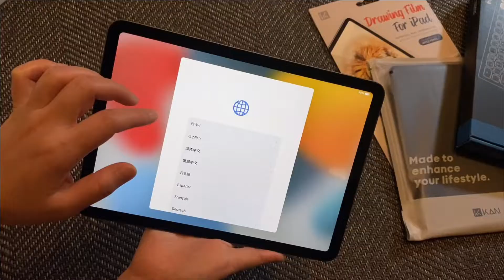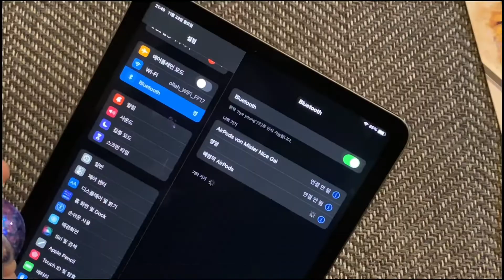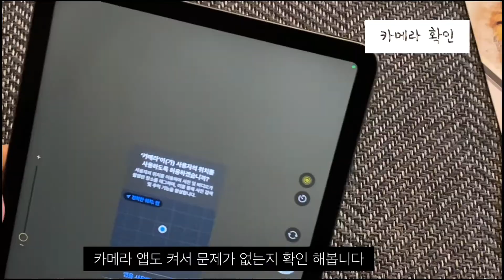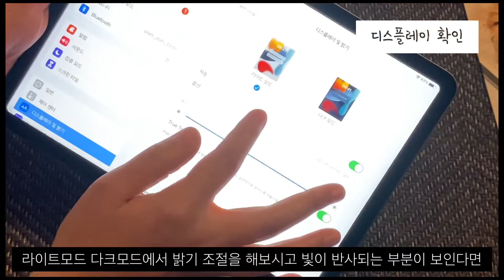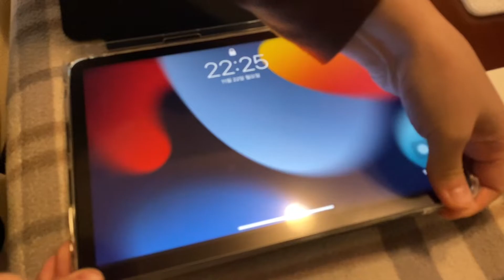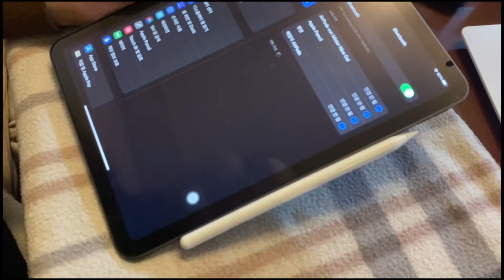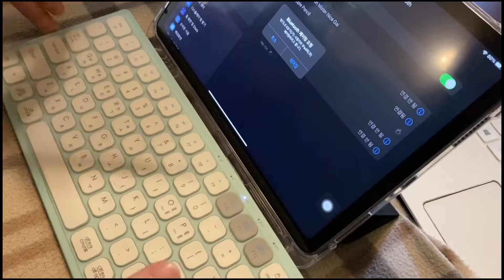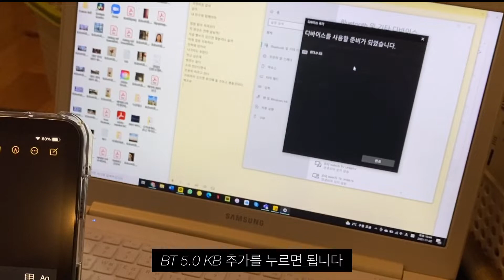아이패드 에어4 | 애플펜슬 2세대 | 한성 블루투스 키보드 | 종이필름 | 아이패드 수납케이스 언박싱 (feat. 쿠팡)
안녕하세요.
이번에는 쿠팡에서 새로 산 아이패드 에어 4 와 애플펜슬 2 세대 언박싱 영상을 가져왔어요!

아이패드와 애플펜슬 그리고 키보드로 영상 편집을 했는데 훨씬 빠르게 편집을 할 수 있더라구요.(장비 중요성 ⭐️⭐️⭐️⭐️⭐️)

앞으로도 좋은 영상 올려볼게요
감사합니다 :)